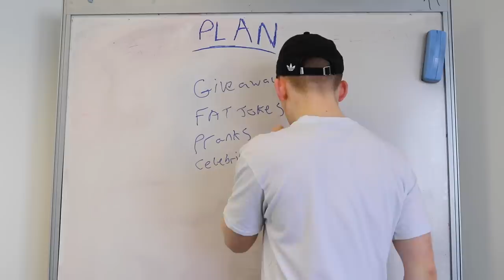How To Be David Dobrik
This week we're showing you how to be just like David Dobrik

Written by - Stephen Tries